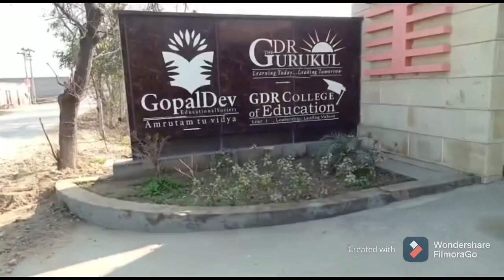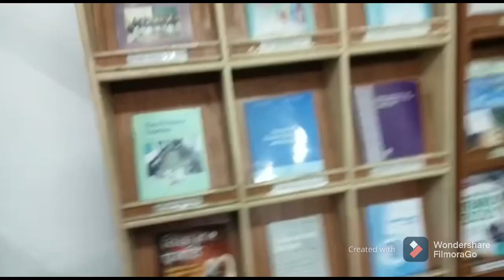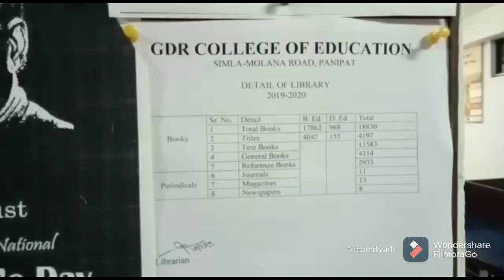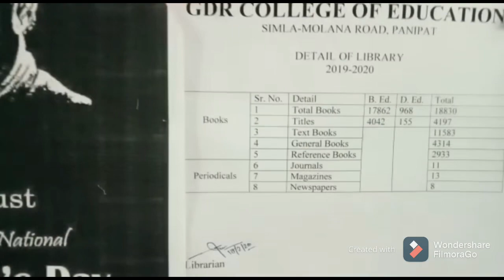GDR College of Education Panipat